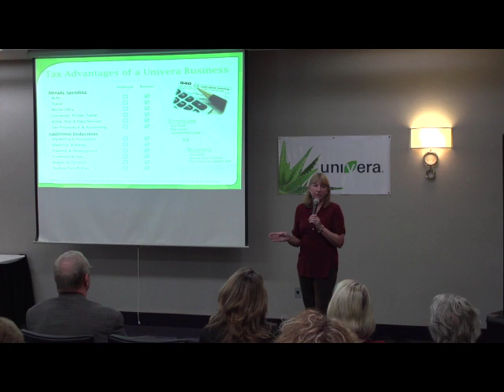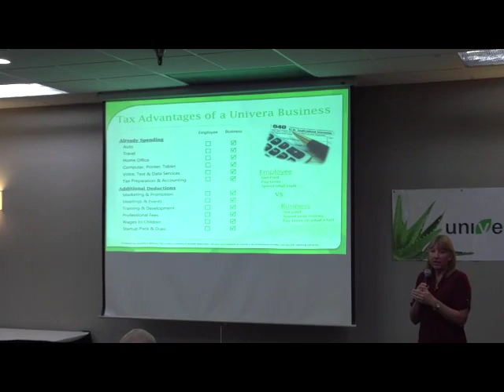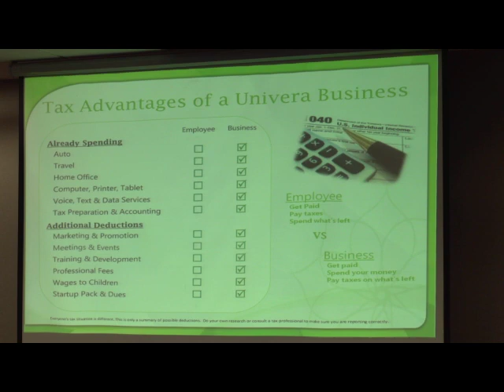Sara Gunderson - Univera Associate Tax Advantages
CPA Sara Gunderson explains the tax advantages of building a Univera Business